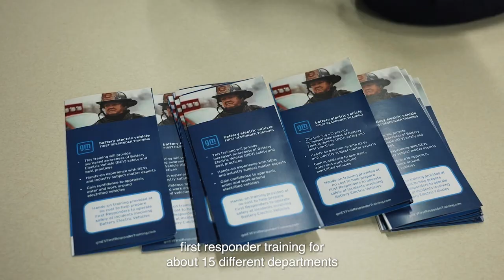Teaching EV safety to first responders | General Motors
Join first responders at our Milford Proving Grounds for EV safety training. Covering EV battery technology and EV crisis response, this training takes a proactive approach to EV safety.